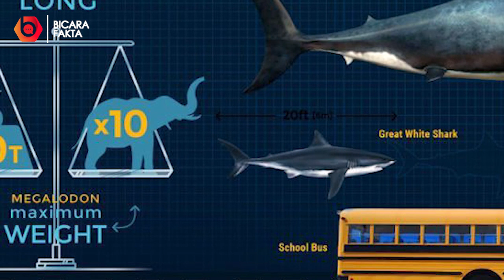5 Ikan Hiu TERBESAR Yang Pernah Hidup Di Bumi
Hiu merupakan jenis ikan yang hidup di lautan, ukuran tubuh hiu pun tergolong besar. Ada beberapa Jenis Ikan Hiu dengan ukuran terbesar yang hidup di bumi.
Salah satunya adalah Megalodon yang beberapa orang meyakini bahwa jenis hiu terbesar ini masih hidup di bumi.